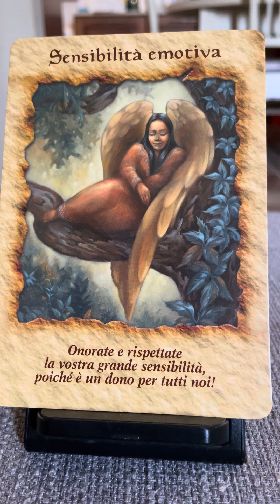Buona notte dagli Angeli… ❤️